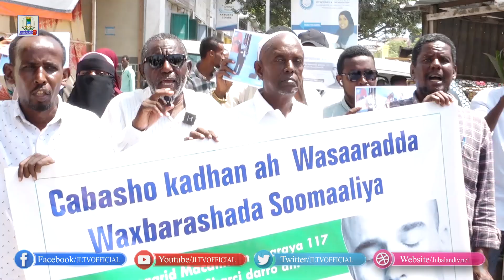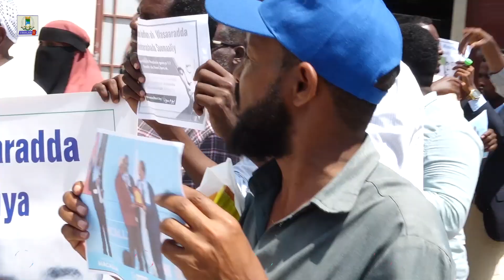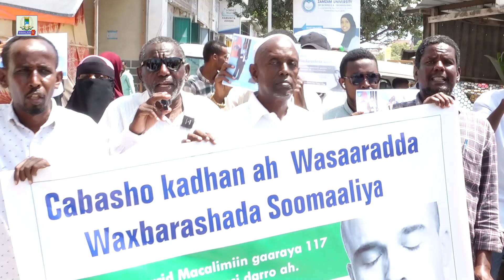Qaar kamid ah Macalimiin shaqada laga joojiyay ayaa Banaanbax cabasho ah ka dhigay Mogdisho.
Qaar kamid ah Macalimiin shaqada ay Ka joojisay Wasaarada Waxbarashada XFS ayaa Banaanbax cabasho ka dhigay Mogdisho.